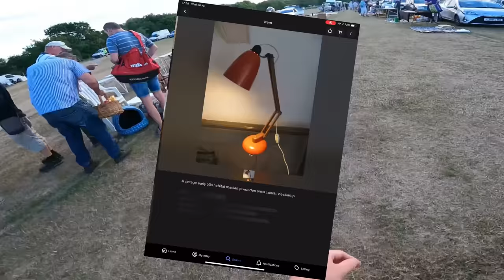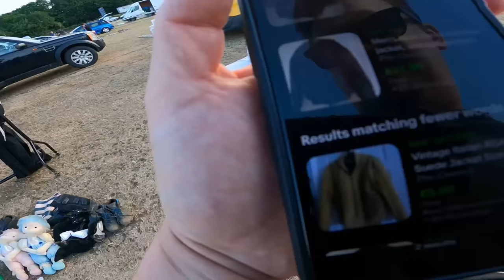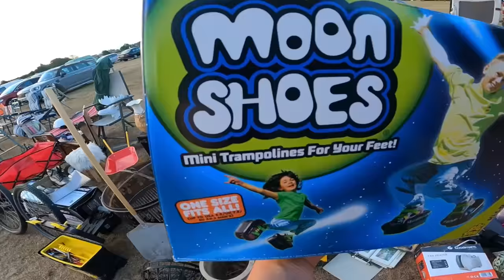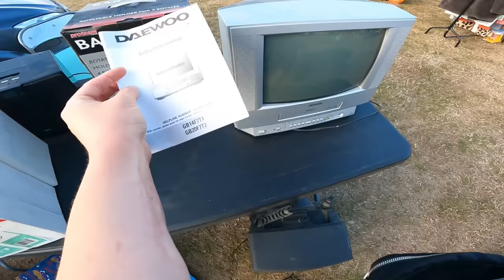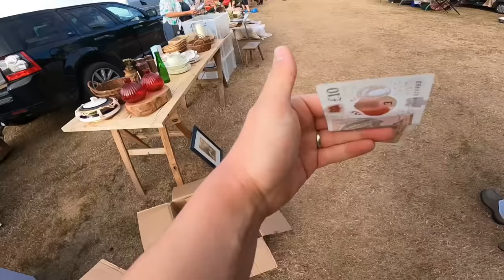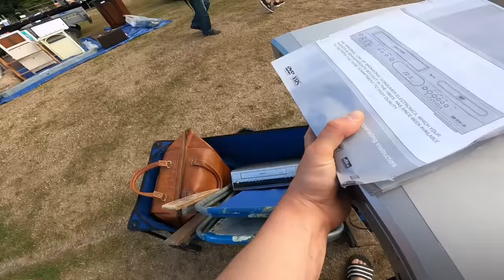NO ONE ELSE WAS GETTING THIS DEAL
I Sell Used & New Items Bought From Boots Sales, Charity Shops, Auctions etc & Sell Them Online For a Profit

POSTAGE EQUIPMENT
Compostable Mailing Bags
Kraft Paper 750mm x 200M
3 Rolls of Black Pallet/Shrink Wrap
Large Letter Boxes
300kg Flat Plate Parcel Scales
Insulation Knife
Royal Mail Size Guide

TAPE
Brown 3" Extra Wide Tape
Regular Kraft Paper Tape

PHOTOGRAPHY
LED Panel Lights

TECH
GoPro Hero9
Wireless A4 Laser Printer
Zebra 6x4 Thermal Label Printer
Universal Power Adapter
GoPro 360° Backpack Clip

🚫⛔No Messages To Be Sent On Selling Platforms Unless You’re Interested In a Listed Item🚫⛔

📮POSTAL ADDRESS
George Ross
Big Yellow Self Storage
39a Westway, Robjohns Road
Chelmsford
Essex
CM1 3AG